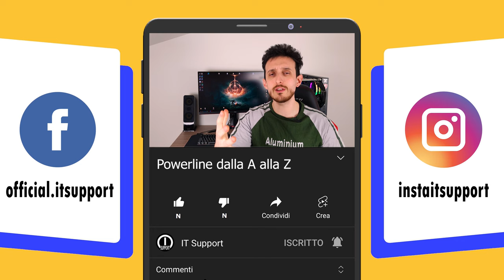POWERLINE | La guida DEFINITIVA | COME USARLO e a COSA FARE ATTENZIONE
Ebbene sì gente, quest’oggi torniamo a parlare di Powerline.

Il precedente e primo video sull’argomento (che troverete linkato poco più sotto, sempre qui in descrizione) si è rivelato essere uno dei più cliccati ed apprezzati del canale, pertanto ho deciso di portare – a distanza di un anno – questo secondo contenuto, il quale ha come scopo quello di approfondire ulteriormente quanto detto lo scorso maggio e andare altrettanto a rispondere a tutte quelle domande e dubbi che ancora vi frullano in testa, e che – in alcuni casi – mi avete riportato in direct e nei commenti.

Ma ora ciancio alle bande e diamo inizio allo spettacolo; sedetevi comodi e godetevi la puntata di oggi. E come sempre commentate e spolliciate come se non ci fosse un domani!

⏱️⏱️ ▬▬▬▬▬▬▬▬▬▬ INDICE ▬▬▬▬▬▬▬▬▬▬ ⏱️⏱️

0:00 Introduzione
1:18 Che cos'è il Powerline
2:15 Il problema dei contatori elettrici
3:58 Le prese di corrente
7:00 Ampliamento di una rete Powerline
9:32 Cavi ethernet ed impianto elettrico
11:41 Interferenze di segnale
13:51 Consumo elettrico e bollette
14:37 Perchè acquistare un Powerline?
15:31 Titoli di coda

🥚 Un Easter Egg per domarli, un Easter Egg per trovarli, un Easter Egg per ghermirli e nel buio incatenarli 🥚

📢 📢 ●▬▬▬▬▬▬▬▬▬ CITAZIONI ▬▬▬▬▬▬▬▬ 📢 📢

## ●▬▬▬▬▬▬▬▬▬▬▬ TAGS ▬▬▬▬▬▬▬▬▬▬▬ ##

Ci vediamo alla prossima puntata, con nuove ed entusiasmanti novità! 🔔 📲

Buona visione,
DOC ⚙️ 🤙🏼

😁 Mi presento:
Sono DOC, ho 26 anni e sono un sistemista Windows e MacOS, ma negli anni ho imparato ad essere un tecnico informatico a 360° e questo canale è un modo per condividere le mie competenze con tutti gli appassionati di informatica che ci sono al mondo e che, spero, potranno esser loro d’aiuto.